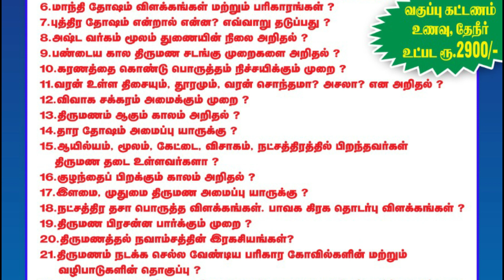கோவையில் முதன் முறையாக மாபெரும் திருமண பொருத்த ( இதுவரை வெளிவராத) சூட்சம வகுப்பு | HELLO 9659412537